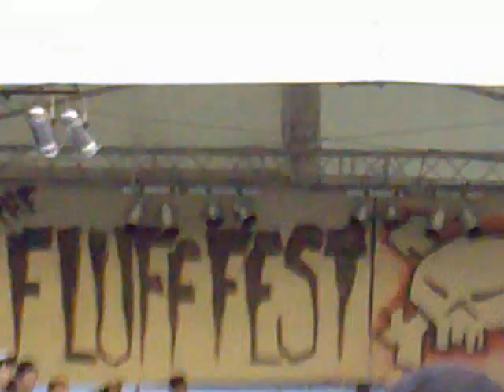No Turning Back - Alive Or Dead, Treu Colors (Fluff Fest 2010)